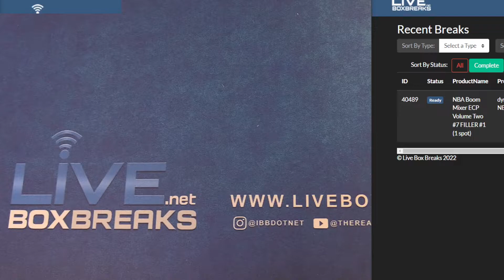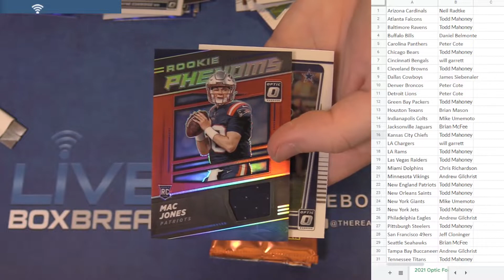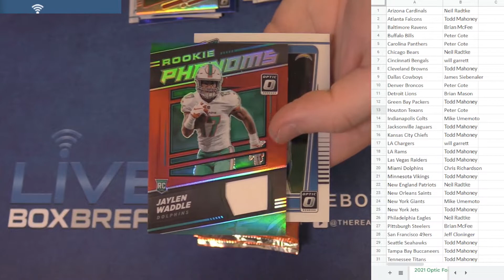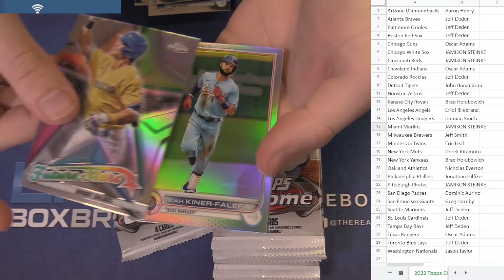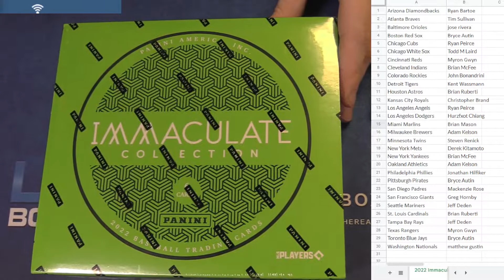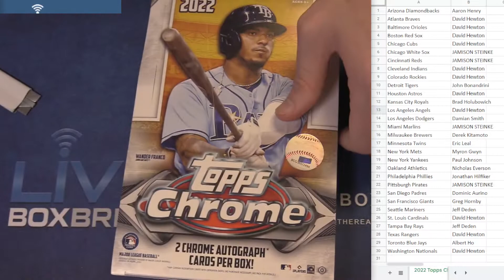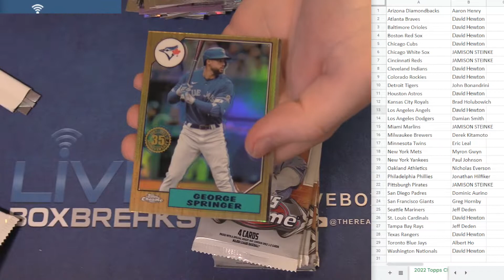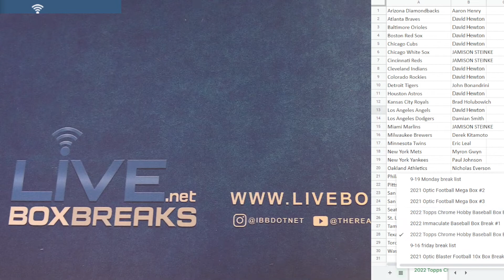9 19 PYT Session #1 LBB